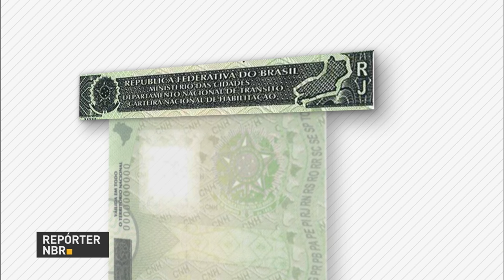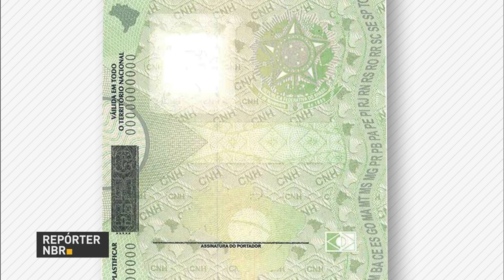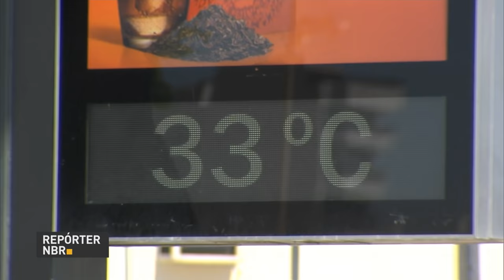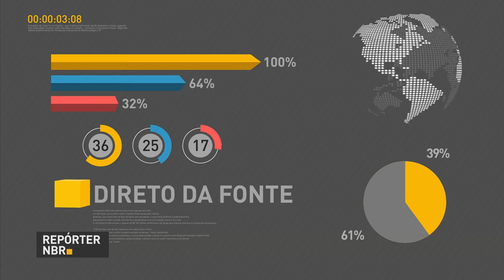CNH ganha novo visual e mais itens de segurança a partir de janeiro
REPÓRTER NBR 18H - 27.12.16:  A partir do dia 2 de janeiro a CNH vai ter novas cores e ítens de segurança. Vai até está quinta-feira o prazo para que os trabalhadores saquem o abono salarial referente a 2014. Viagens pelo Brasil devem movimentar R$ 100 bilhões.